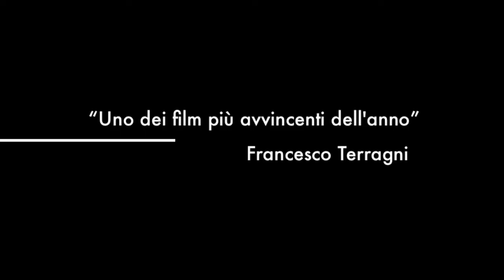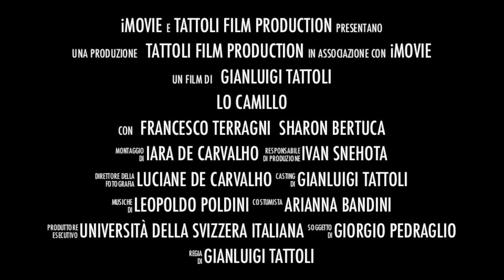Lo Camillo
trailer 1